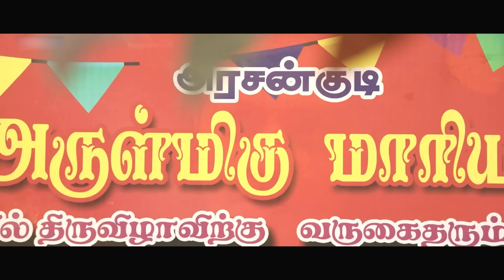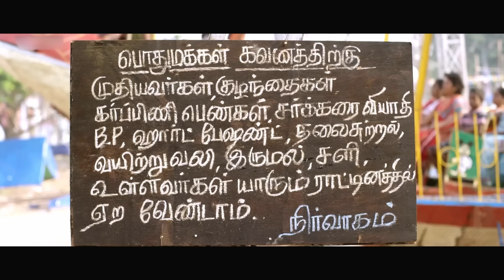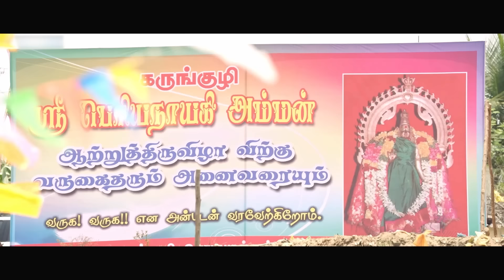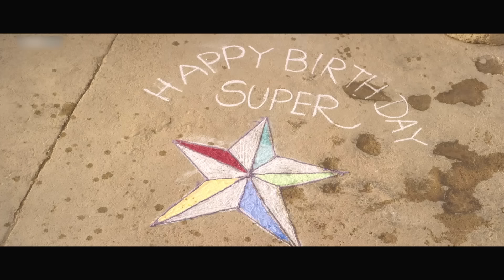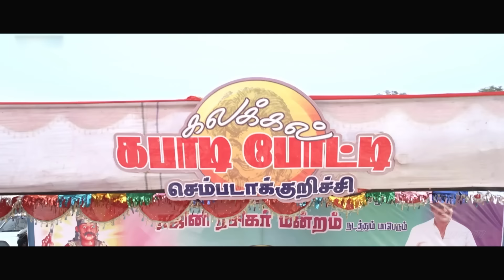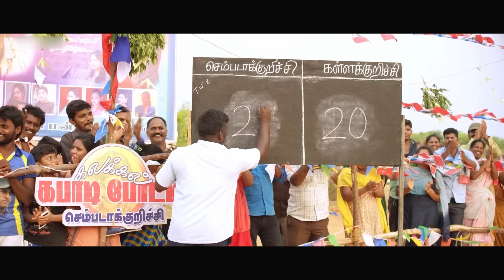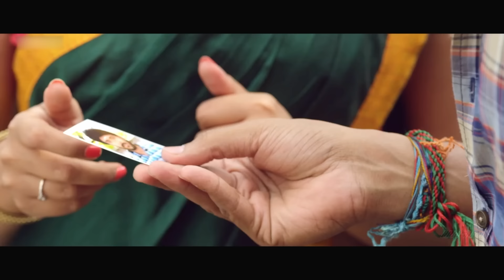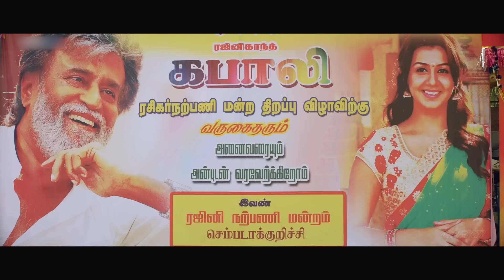Nikki Galrani (HD) Blockbuster Full Hindi Dubbed Action Movie || Vikram Prabhu Love Story Movie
PAKKA is a South Indian Blockbuster Full Movie in Hindi Dubbed Starring Vikram Prabhu,Nikki Galrani.

Pakkaa starts with ‘Dhoni’ Kumar (Vikram Prabhu) trying to save a heart-broken Nadhiya (Bindu Madhavi) from committing suicide. Nadhiya narrates her poignant tale to Kumar, who actually resembles Paandi (Vikram Prabhu in another role), her lover. After listening to the partly-convincing love story between them, Kumar assures to help her find Paandi. Meanwhile, Nadhiya finds that Kumar, too, is a heart-broken person. Upon her compulsion, Kumar, a self-confessed fan of Mahendra Singh Dhoni, opens up his love story with Radha (Nikki Galrani), who is a huge fan of Rajinikanth. Will Nadhiya, who has been abandoned by her family for falling in love with Paandi, be able to find him? Will Kumar be able to live his life happily thereafter?